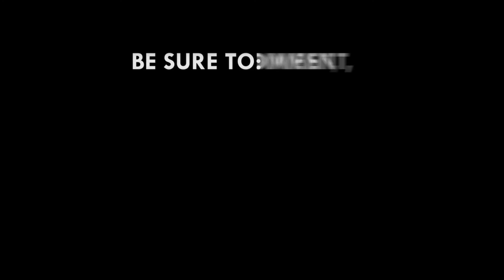New voter register not amendment of electoral laws EC